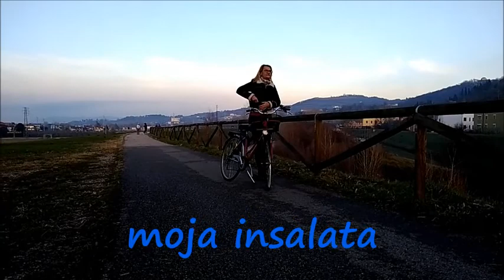Ponovo počinju priče - Maša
Kada sam odlučila da ću  živeti u Italijii, započela sam da snimam kratke  priče o lepoti, znamenitostima, a pre svega svakodnevnom navikama, druženjima i običajima Italijana.